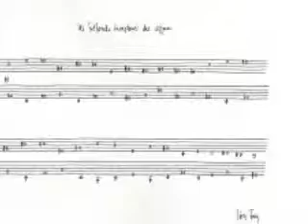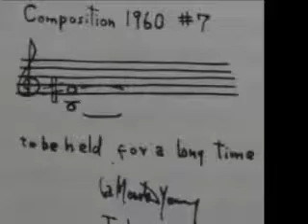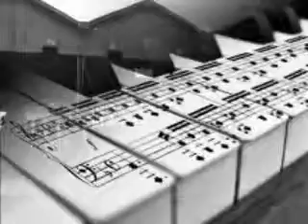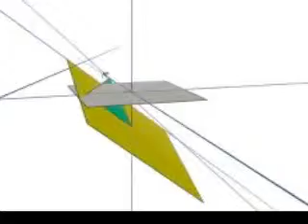OM piano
OM piano, Lorenzo Erra pianoforte, composizione. anno 2013

ロレンツォ・エラ、ポップミュージック、クラシック、ジャズ、電子音楽、交響楽、室内楽に多角的な興味を持つイタリアの作曲家兼ピアニスト。

لورینزو ایرا، اطالوی موسیقار پیانوادک پاپ موسیقی، کلاسیکی، جاز، الیکٹرانک موسیقی، سمفونک موسیقی، چیمبر میوزک میں متنوع دلچسپیوں کے ساتھ۔

洛伦佐·埃拉（Lorenzo Erra），意大利作曲家兼钢琴家，对流行音乐、古典音乐、爵士乐、电子音乐、交响音乐、室内乐有多种兴趣。

Lorenzo Erra, komposer-pianis Italia dengan minat beragam dalam musik pop, klasik, jazz, musik elektronik, musik simfoni, musik kamar.

Lorenzo Erra, compositor-pianista italiano con intereses diversificados en música pop, clásica, jazz, música electrónica, música sinfónica, música de cámara.